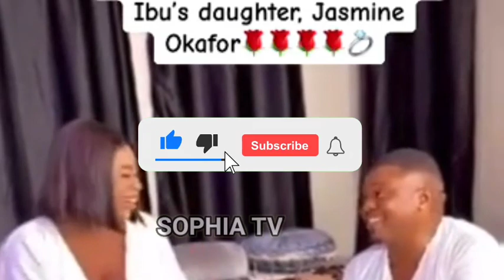TOP NOLLYWOOD ACTORS WHO ARE MARRIED IN REAL LIFE. maurice sam, chinenye nnebe, sonia uche